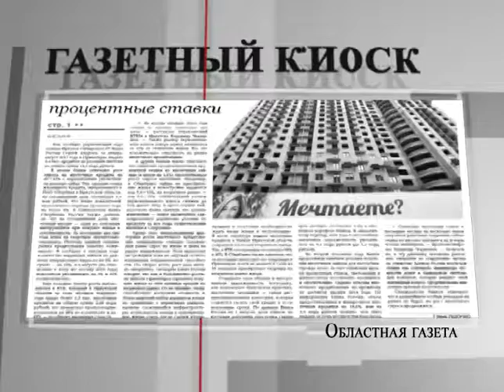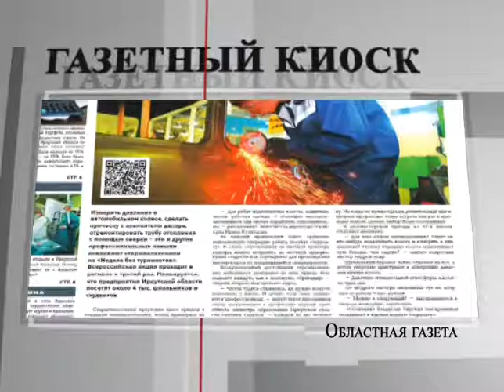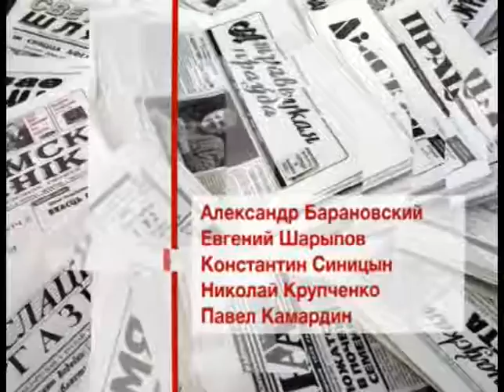Газетный Киоск 2017 10 18